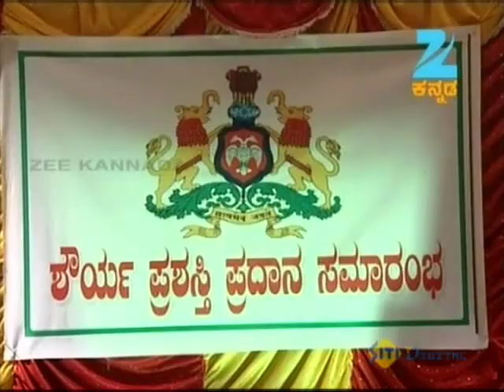Kanaka - Kannada Tv Serial - Full Episode - 70 - Prakash, Sushma, Suneel Puranik - Zee Kannada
This show is a 2012 Kannada entertainment fiction series produced by the banner Sharavana Telefilms. Starring Sushma in the lead, who is famous television actress and better known for her role in Lakumi, this show premiered on the channel Zee Kannada on 2nd July 2012. Conceptualized by Kannada movie director Prakash, who is famous for his works such as Milan, Khushi and who made his debut as a Tv producer in the television industry with the show Lakumi, which he produced under his home banner Jai Mata Combines, this show revolves around the protagonist Kanaka and her struggle to fight her hard circumstances.

The serial traces the life of a 24-year-old girl named Kanaka, who though from a humble background is hardworking and wants to become a police officer. However, due to her fragile financial condition and family circumstances, she is forced to become a bus conductor. Kanaka does not wish to become a bus conductor like her father, who too was a bus conductor but due to her trivial conditions she had to forgo her other dreams and thus reluctantly takes up the job. Further, in the serial we are given a glimpse of Kanaka's love life as the son of the bus driver of Kanaka's bus falls in love with her. Then one fine day Kanaka comes across an advertisement which was published by a rich man who has lost his daughter and is searching for her since last 18 years.

He announces in the advertisement that anybody who will successfully find his daughter will be rewarded heavily, to be precise in lakhs of rupees. The advertisement triggers the subdued policemen in Kanaka, and she decides to investigate into the case of the rich man's missing daughter in the hope that she will be successful as well as will be able to uplift her family's condition. This investigation results in a various twist and turns in the show which forms the crux of the story which unfolds in a unique manner. As said in an interview by The head of the channel, Dr. Gautham Machaiah the aim of the show was to showcase the condition and struggles of the lower middle-class families to the people of Kannada through television.

The show only added to the lead actress's popularity which she gained from her previous show Lakumi. The show's screenplay was written by Shankar Billemana, and it's dialogues were written by Keshav Chandra. The episode director of the show was Bharatish. The show was telecasted on the channel every week from Monday to Friday at 9:00 pm.